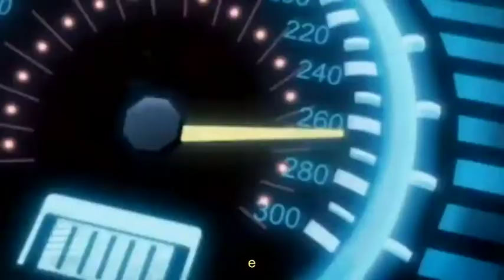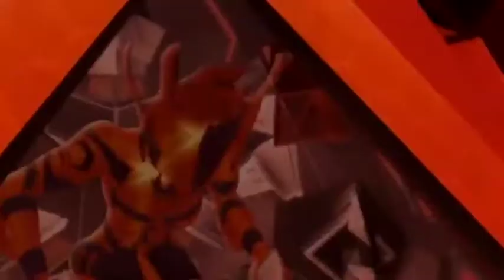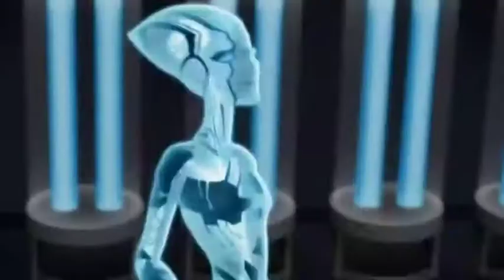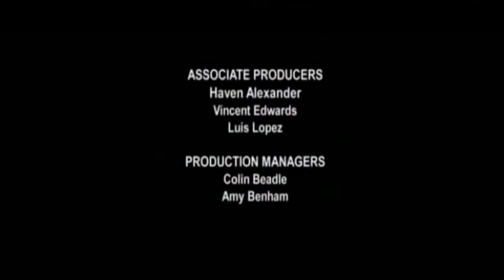Hot Wheels Battle Force 5 S02E26 - Unite and Strike! (Croatian Dub)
With the Vandals and Sark out of the way, the war with the Red Sentients comes to its climax as Krytus unfreezes the Red Sentient population by releasing a beta decay wave from a destroyed Battle Zone. Concurrently, the Blue Sentient shells are rediscovered as the BF5 attempt to revive the Blue Sentient race.